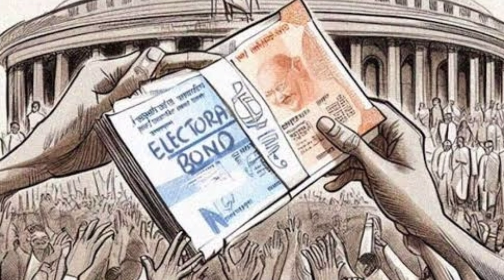Finance Minister Nirmala Sitharaman ke Husband ने Modiji के बारे में यह क्या कह दिया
Finance minister Nirmala sitharaman ke husband ne Modi ji ke bare mein yah kya kah diya